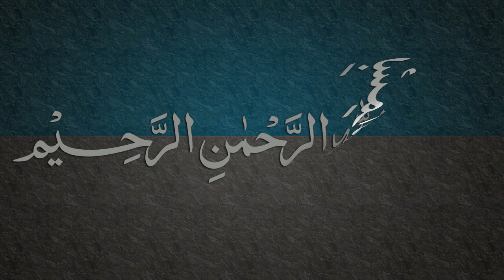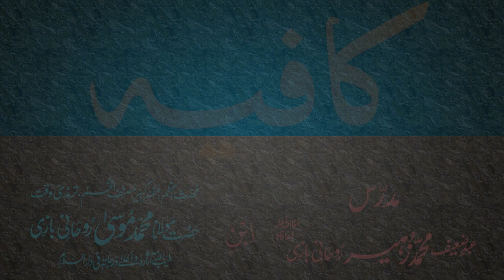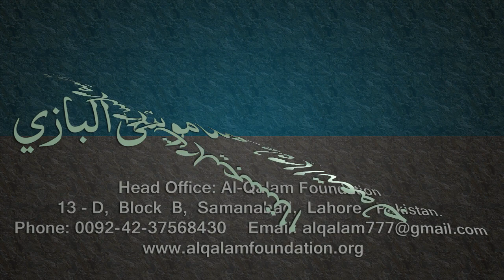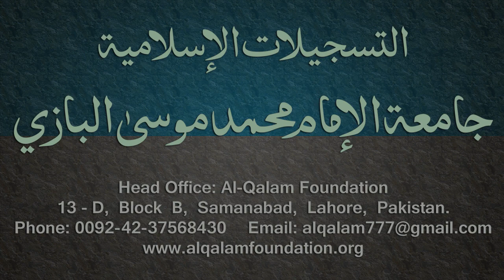Kafia Dars - 25 - Page - 016 - by Maulana Muhammad Zuhair Albazi - 12/02/2006